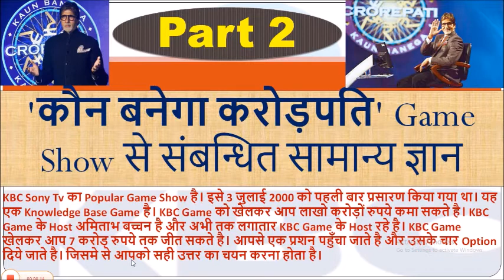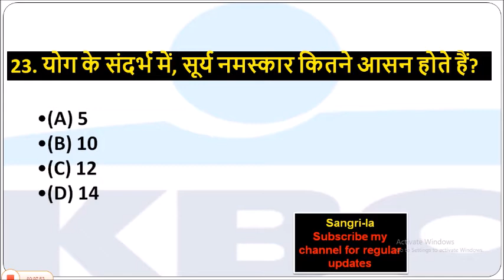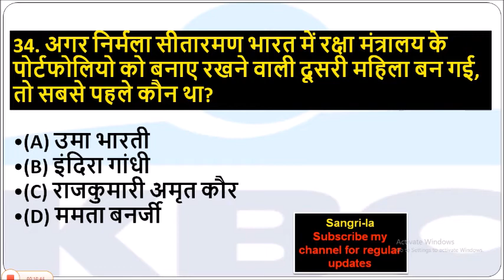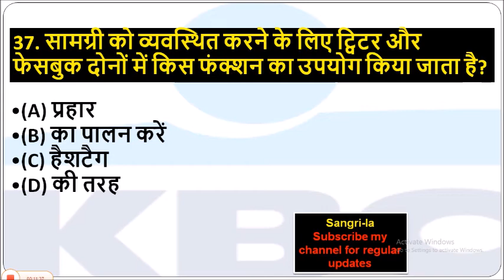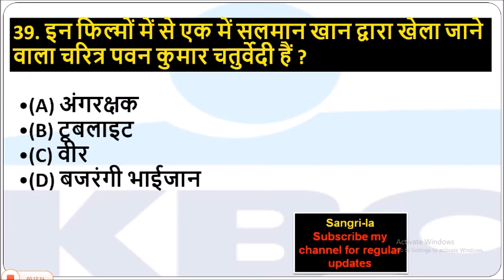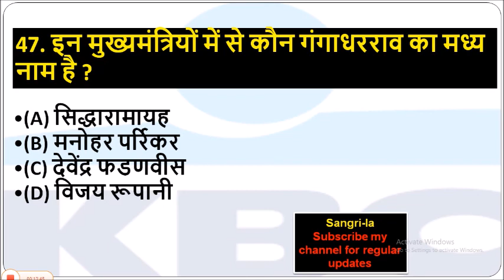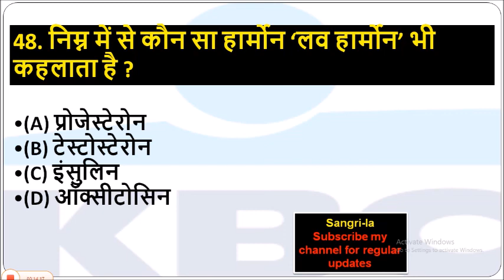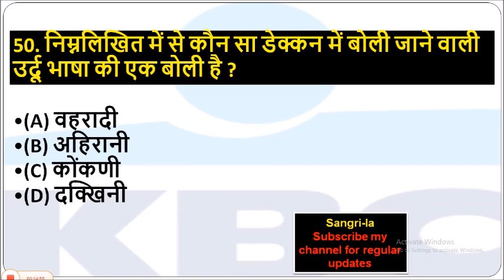KBC General knowledge part 2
General knowledge for KBC and other Competitive Exam